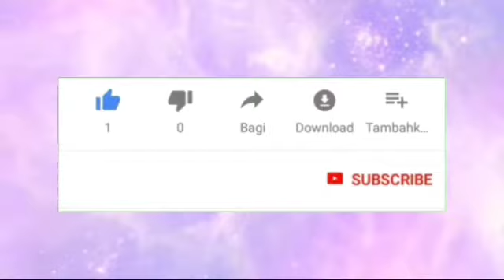REVIEW MASKER NATUR90 |Masker Murah Cuma 1000an | Yakin Nih Mau Beli ?? | Tutut Arinda Herawati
Tonton dengan kualitas terbaik yaa, biar videonya ngga absurd banget 😂

Hallo semuanyaaa.

• Link Toko : sinarputra_kosmetik

Yang mau request dibikinin video apa, silahkan komen dikolom komentar ya 😉

Kamera : Samsung A50
Editing video : Apk Mod KineMaster
Editing Thumbnail : PixelLab